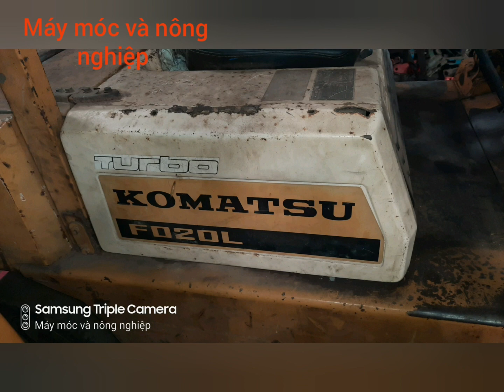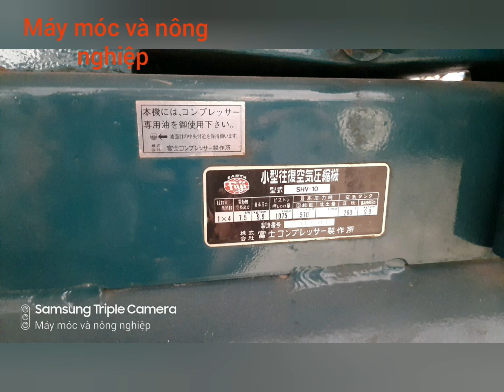Xe VIP ai nhu cầu mua hàng thì alo 0946288069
Máy móc và nông nghiệp bán kubota, isaki, hinomoto, mitsubishi Xe VIP ai nhu cầu mua hàng thì alo 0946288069